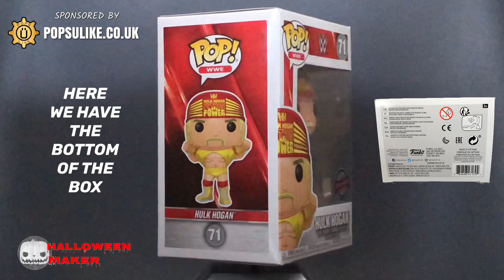Hulk Hogan Hulkamania Funko Pop Vinyl WWE Wrestlemania III Special Edition Exclusive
Today we are looking at The Hulk Hogan Wrestlemania Special Edition Exclusive Funko Pop Vinyl From The WWE Collection.